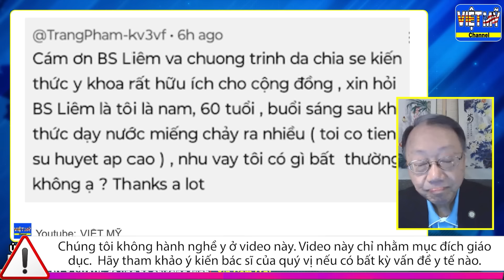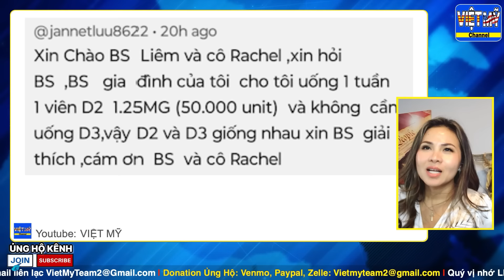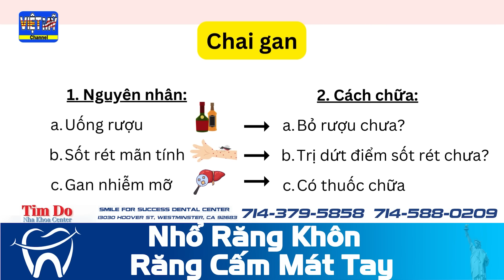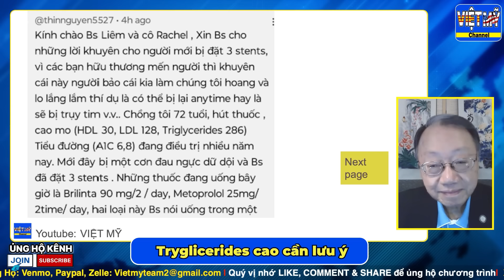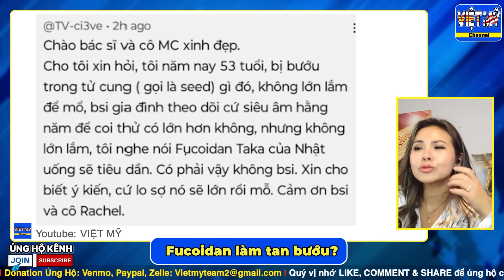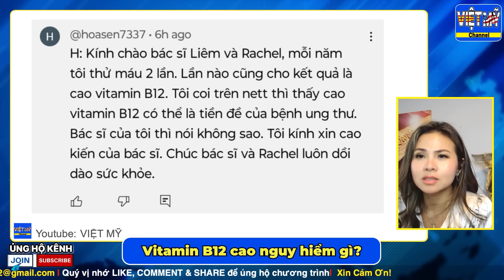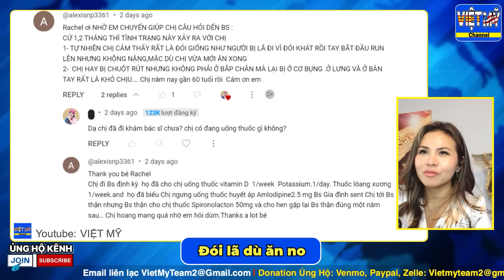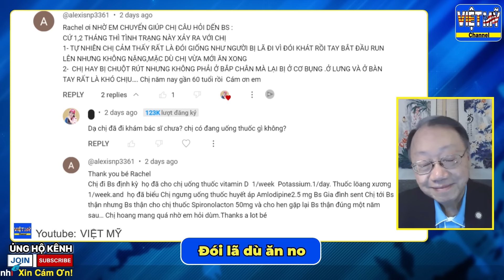#234 - Fucoidan chữa ung thư? Đói lã dù ăn no, ung thư, đặt stent, phân biệt D2 D3, janumet..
Rachel kính chào quý vị, khi cần xem lại câu hỏi, quý vị hãy bấm vào mốc thời gian được đánh dấu bên dưới sẽ xem được nội dung ngay:
00:00 - Lời Chào
00:21 - Ngủ dậy chảy nước miếng
01:59 - Thuốc Janumet hạ đường
04:49 - Phân biệt vitamin D2, D3
06:22 - Chai gan cần làm gì?
07:54 - Cách biết thuốc sắp ra mắt
09:22 - Lưu ý sau khi đặt stent
11:33 - Lưu ý khi Tryglicerides cao
13:48 - Chữa u xơ tử cung
15:36 - Calcium carbonate trong Multivitamin
16:17 - Fucoidan làm tan bướu?
18:54 - Vaccine ngừa ung thư cổ tử cung
19:58 - Vitamin B12 cao nguy hiểm gì?
25:41 - Đói lã dù ăn no